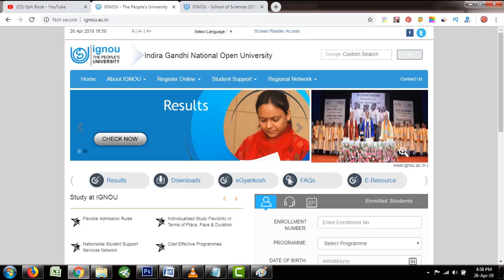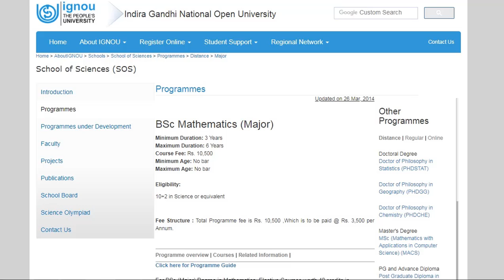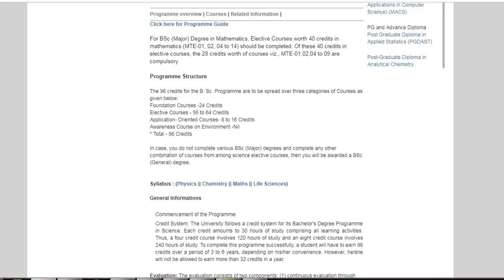IGNOU MATHS HONOURS | GET COMPLETE DETAILS OF MATH HONORS COURSE IN INDIA | Gullybaba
In this video, we will tell you about IGNOU BSC MATHEMATICS HONOR'S COMPLETE DETAILS ABOUT COURSE

क्या हम Govt. Job कर सकते है IGNOU से BPP Course करने के बाद या नहीं | 2018